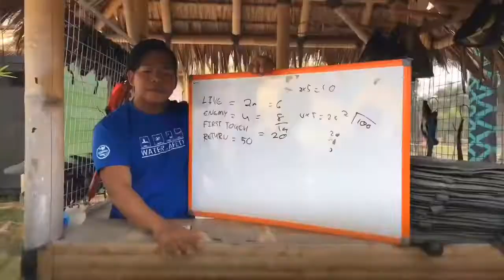Aktiviti Menarik Tadom Hill Resort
Ha tengah planing nak datang Tadom Hill Resort, apa kata tengok apa aktiviti menarik boleh anda buat di sini